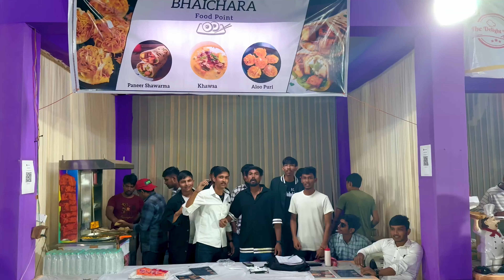Aaj Stall Ka Last Day Par Itna Bhid 😨 || Profit Hi Profit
=== Social Media

gjayjat_924?igshid=YmMyMTA2M2Y=

Your Queries

paneer bhurji
paneer ki sabji
paneer recipe
paneer chilli recipe
paneer
shawarma recipe
shawarma
shawarma eating challenge
shawarma recipe in tamil
shawarma roll, shawarma recipe in malayalam
shawarma roti recipe
shawarma eating
shawarma mukbang
shawarma chicken recipe
aalu puri recipe
aloo puri
aloo puri recipe
aalu puri kaise banaen
aalu puri ki sabji
aloo puri ki sabji
aalu puri sabji
aloo puri ki recipe
aalu puri banane
aalu puri challenge
paneer showroom
paneer ka shawarma
shawarma paneer recipe
paneer shawarma ki recipe
paneer shawarma homemade
khawsa recipe
khawsa
khawsa surat
khawsawt hla
khawsa recipe surat chikan
khawsa papdi recipe
khawsa soup recipe
khawsa in ahmedabad recipe surat
khawsa soup recipe surat

Tags